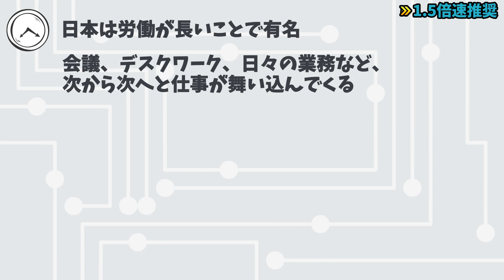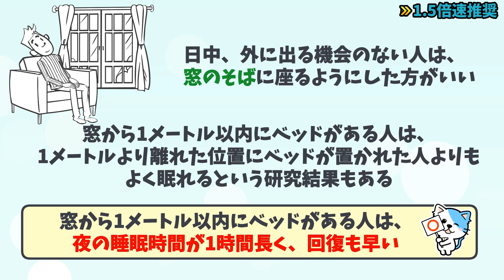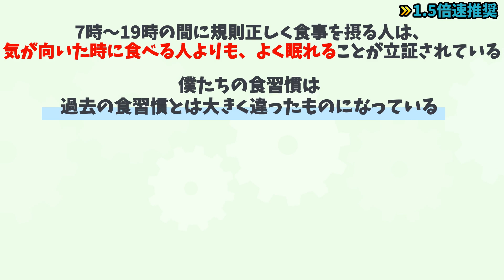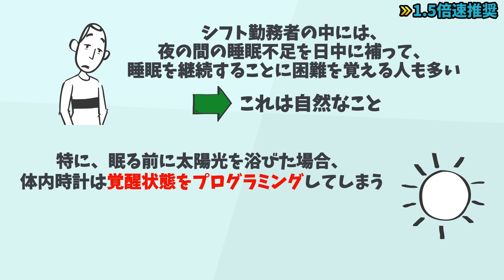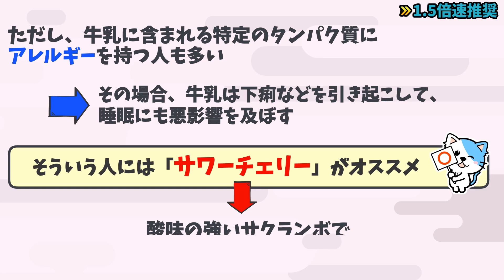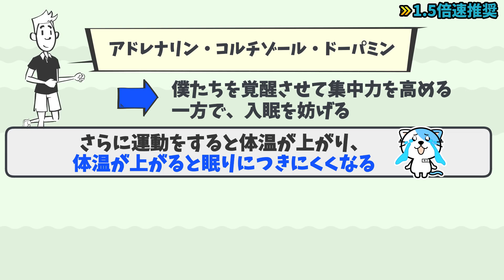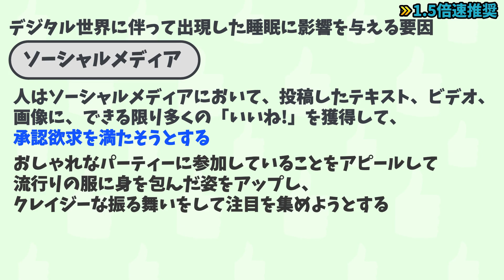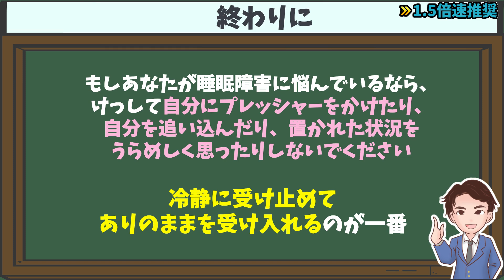【重要】人生が睡眠で変わる！睡眠のすごい効果を徹底解説！「熟睡者」クリスティアン・ベネディクト, ミンナ・トゥーンベリエル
【お知らせ】
最新刊「50代からの「幸せ」設計図」が絶賛発売中です！！

・人生100年時代。後半をより“よく生きるための方法“を紹介しています
・この1冊読むだけで、メンタル/仕事編/人間関係/余暇&健康/お金/今後の人生について学べる内容になっています。

最高の自分に仕上がるヒント満載です！

⬛️概要と見出し
今回は『熟睡者』について解説していきます。

睡眠不足を解決するための、日々の生活に簡単に取り入れられて実行できるアクションプランを10個紹介します。

00:00 オープニング
02:02 太陽の光を浴びる
03:54 食事は「7時~19時」の間に済ませる
06:08 寝室の温度を下げる
08:01 部屋の窓を開けておく
09:08 手足を温める
09:51 牛乳を摂る
11:35 朝にコーヒーを飲む
12:45 午前中に運動する
14:35 寝る2時間前にスクリーンから離れる
16:20 SNSと距離を置く
19:18   終わりに

「本の読み方」で人生が思い通りになる 読書革命

「科学的に正しい読書術」